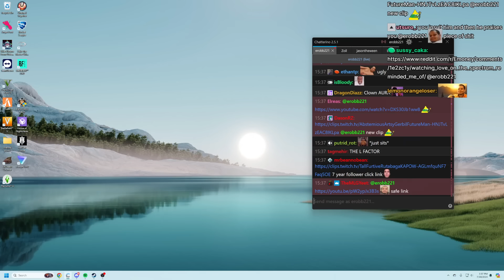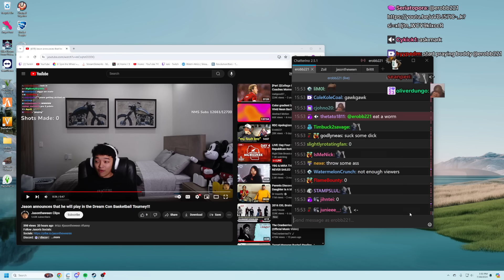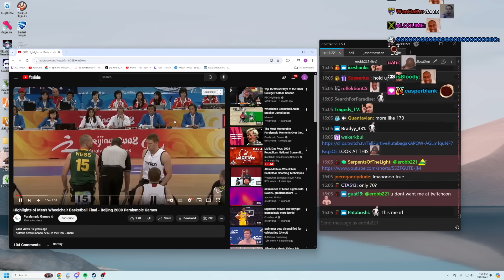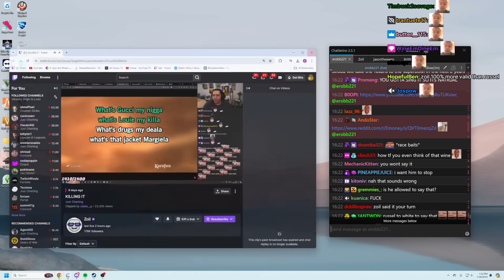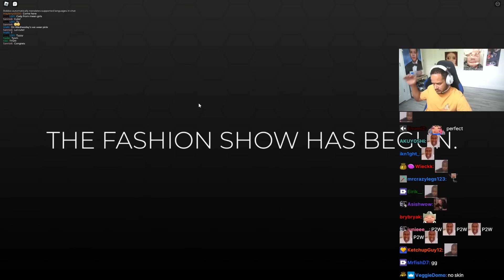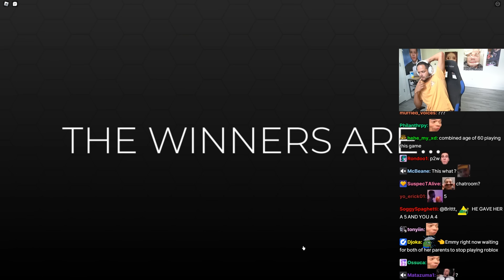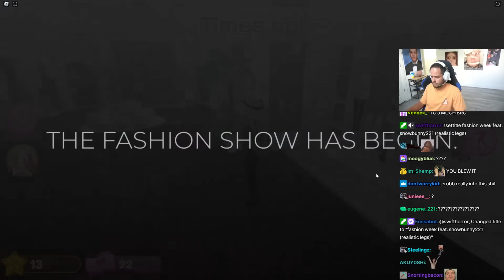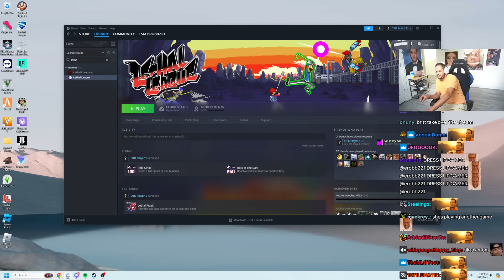Erobb doesn't care to say it